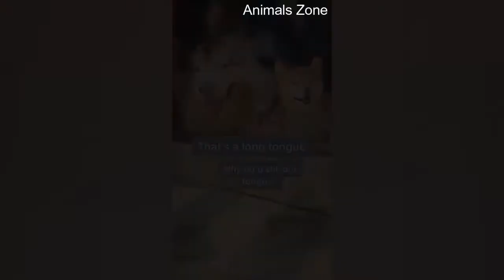Funny Animals videos 😂 - Cute Funny Baby Animals Compilation Rare to watch 😺😍 - Animals Zone!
Welcome to Animals Zone!

Cute animals in funny videos! Funny baby animals compilation, rare to watch. - Animals Zone!

I love watching funny animals videos on the internet ❤️ and I hope you like this pet videos compilation. Cute baby animals to make you smile!

We have funny animals videos. All animals are in a family and their funny behaviors are not just funny but also cute. If you want to laugh, then you are at right place. We collect the most rare and cute boy animal compilation in this video, we're sure that you will love them as much as we do!

Funny animal videos for kids, toddlers and babies. Cute baby animals are cute and funny!

Animals zone channel brings you the best videos of Funny Baby Animals Compilation, Rare to Watch!, Cute and Enjoyable! Watch and share with your family and friends.

Cute, funny and rare video compilation of animals to watch all day!😂🐃🐃🐃🐁😍😍🙋😛😊≈≈≈

Cute baby animals compilation, funny animal videos for all of us who love cute animals and funny moments. In this world, we see many different types of animals with different shapes and colors. We like to watch videos as it is a great way to relax after a hard day’s work.

Funny videos of cute baby animals, cute animals, kitten videos, funny bulldogs and kittens, funny baby deer and other pets.

Funny, Cute and Amazing moments of Funny Animals Compilation.

Don't miss the cutest animals on earth! Cute Animal Videos for Children, Funny Animal Videos and Baby Animals will make your child laugh and love these cute animals! Watch them yawn, bark, eat or play with the nature around them.

Animals Zone brings you the best of rare animal videos for your enjoyment.

Funny Animal Videos for the whole family. Watch the best videos about Funny Animals!

Cute Funny Baby Animals Compilation Rare to watch 😺😍 - Animals Zone!

Funny Animal Videos Compilation | Watch and Share Top Cute Baby Animal Videos of 2017. You're gonna love this compilation of Rare to See and Funny Animals. Upcomming Cute Funny Baby Animals Videos!

Cute, Funny and Baby Animals - This is the best Funny and Cute Animal Videos Compilation, Fast forward is on.

Funny Animals, Funny Tails and Funniest Animal Videos Compilation. Watch our Amazing Rare and Odd Video Compilation.

Who doesn’t love little animals?! 😂 They are so cute, funny and playful. Let animal zone bring you the best Funny Animals videos - Cute Funny Baby Animals Compilation Rare to watch 😺😍 - Animals Zone!

The funniest animals videos of all time. Cute animals, babies, little kittens you can make a smile on your face for sure!

An HD compilation of adorable baby animals moments, from the cutest inquisitive baby animals to their funniest interspecies antics. This video will be sure to put a smile on your face!

Cute Pups and Kittens, Funny Puppies & Kittens - Cute Dogs, Cats and Wolves. Animal videos for kids to watch

The cutest animals in the world! Rare to watch, funny and cute animals compilation done by Animals Zone.

Funny Animals Videos, funny animals compilation and lots of cute animal videos. These animals will make you laugh and smile.

The best and cutest animals, funny baby animal clips are here! Cute puppies, kittens, rabbits and more. Enjoy them all!

This is a compilation of the best animal videos that will make you laugh.

Cute Funny Baby Animals Compilation Rare to watch 😺😍 - Animals Zone! Watch Rare and cute baby animal compilation. - YouTube

Funny Animals Videos! Cute Baby Animals Compilation Rare to watch 😺😍 - Animals Zone!

Funny Animals videos 😂 : - Cute Funny Baby Animals Compilation Rare to watch 😺😍! -

Animals Zone : The cutest Animal videos and GIFs that will make you laugh! Cute Baby Animals, Funny Cats, Cute Puppies and more – this is just a small sample of our content. Enjoy your time with us in the funniest moments for all animal lovers out there! Cute Baby Animals Compilation 😂 - Rare to watch: Laughing Baby Animal Reaction to the Human World 😍